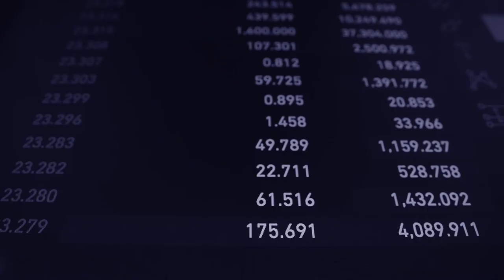Qualifying Buyers - 5 questions every Realtor should ask buyers - Tips for new real estate agents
Working with Buyers can be great, it can also be very time consuming.

I'm sharing with you my pre-qualifying questions for Buyer prospects.

It's been my experience that when you ask the right questions, things go smoother and also faster. Everybody is on the same page and you can serve the clients needs.

I've been using these questions for over a decade and would not want to start a buyer/agent relationship without getting clarity on these 5 questions.

I hope you're able to make good use of these.

Marty